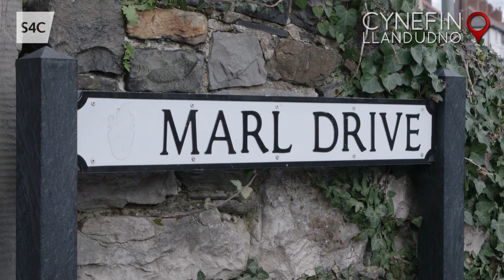Hanes enwau Llandudno | Tudur Owen: Ar y Map | Cynefin | S4C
Y Great Orme, neu'r Gogarth? Angel Bay neu Borth Dyniewaid? 🤔

Dyma'r hanes tu ôl rai o enwau bro Llandudno, wrth i Tudur Owen fynd ati i esbonio pwysigrwydd enwau llefydd Cymraeg a'r hyn mae'n ei ddweud am bwy ydym ni 🏴󠁧󠁢󠁷󠁬󠁳󠁿